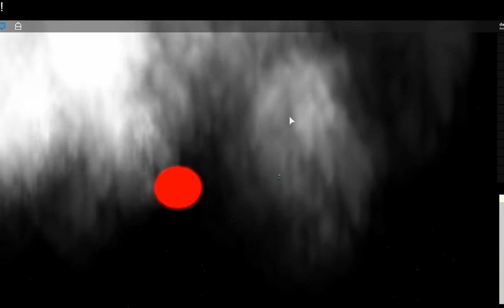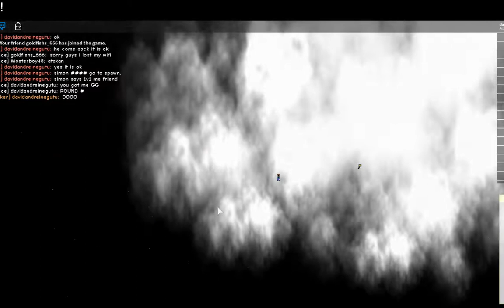i do simon says with my friend O:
sub and like for more videos